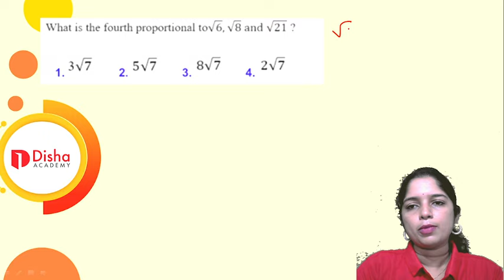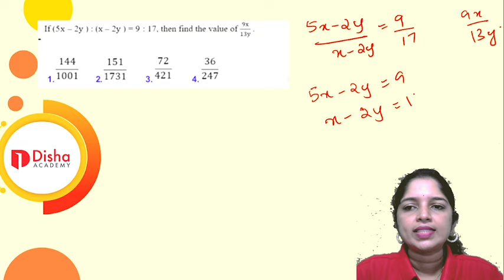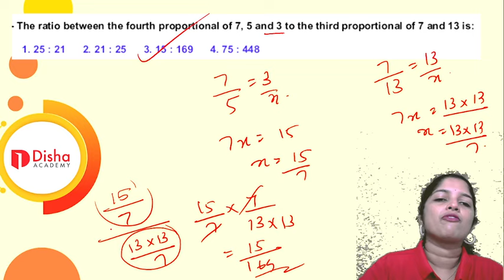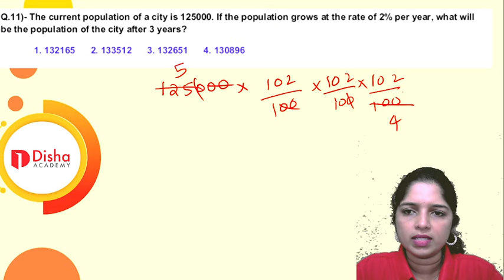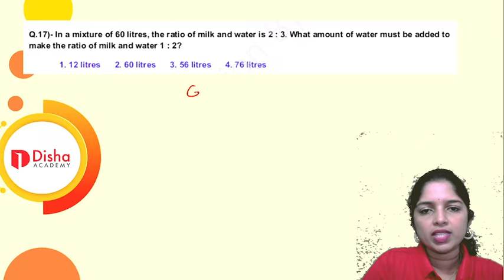YODHA SSC GD 2025 | 51 DAYS TO SUCCESS |PERCENTAGE & RATIO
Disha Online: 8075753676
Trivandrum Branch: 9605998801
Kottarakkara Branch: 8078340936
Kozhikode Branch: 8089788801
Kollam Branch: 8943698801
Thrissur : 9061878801